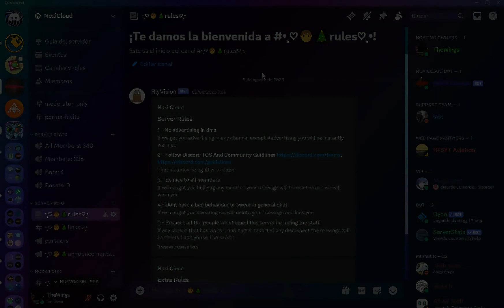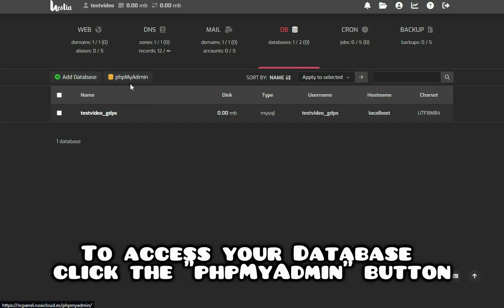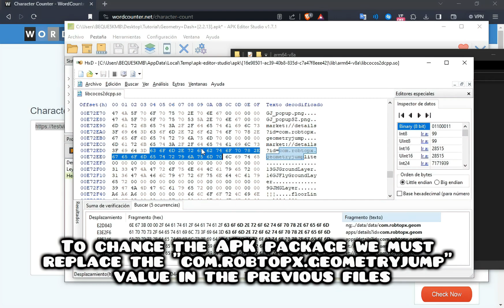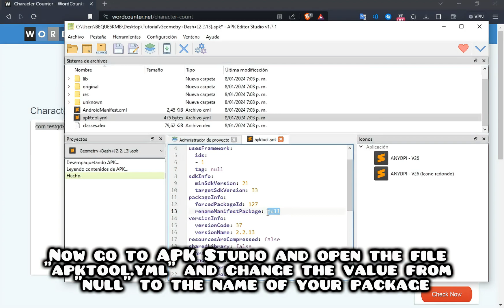How To Make 2.2 GDPS For Android on NoxiCloud!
**NOTE: NoxiCloud is CLOSED and will never be back again**

In this video, I teach you how to create a GDPS 2.2 for Android, and how to manage it in NoxiCloud.
Many thanks to the NoxiCloud team and especially to @Noxi for making this project a reality once again.

*VIDEO AND GDPS INFORMATION**

**OTHER THINGS**

**iOS TUTORIAL VERY SOON**